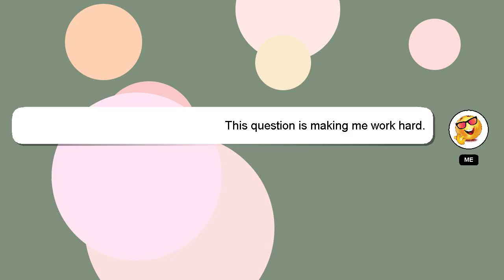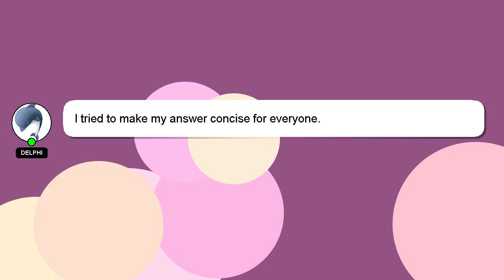CSS : Applying Comic Sans Ms font style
: style Ms Applying font Comic CSS Sans